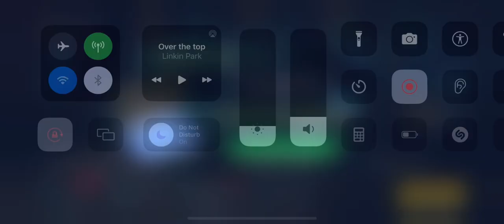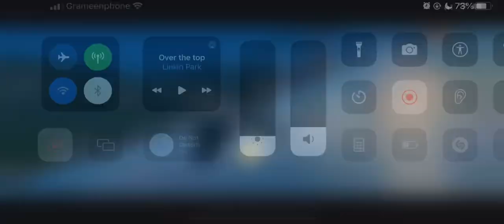Morden Air War...2023